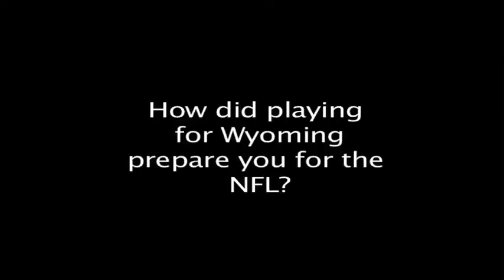Catching Up With Derrick Martin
Watch to see what former Wyoming Cowboy Derrick Martin is up to.

Lil Wayne- "Green and Yellow"
Photos by
Jonathan Daniel/Getty Images North America